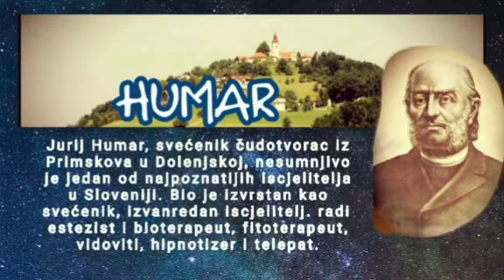HUMAR II dio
Jurij Humar, svećenik čudotvorac iz Primskova u Dolenjskoj, nesumnjivo je jedan od najpoznatijih iscjelitelja u Sloveniji. Bio je izvrstan kao svećenik, izvanredan iscjelitelj. radiestezist i bioterapeut, fitoterapeut, vidoviti, hipnotizer i telepat.